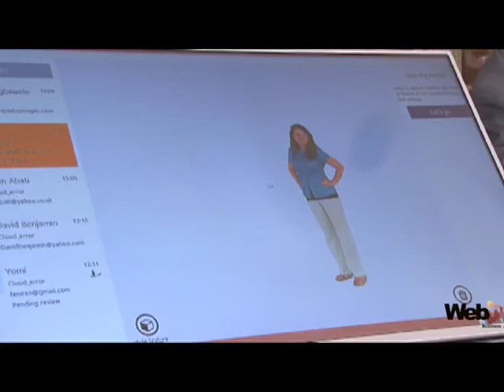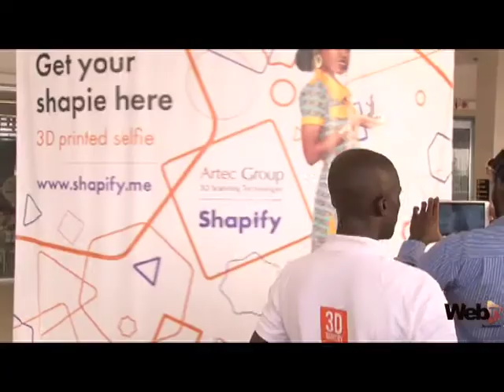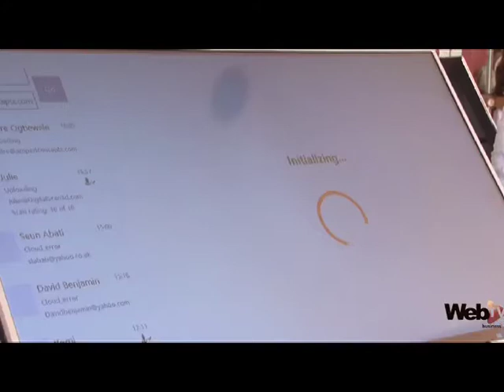3Dmakery launches first 3D print technology in Africa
In the 21st century the 3D technology has become a pace-setter in revolutionizing social interractions.

The speed and pace of scanning images of people & places and printing them in specified shapes and portraits as really gratifying.

There are only 18 3D technology spaces in the globe and 3Dmakery a Nigerian owned  digital tech firm based innTexas,USA made history as it launched the first ever for Africa at the Ikeja City Mall, making it 19.

Mr Israel Ovirih the CEO of 3Dmakery described it as a defining moment for the nation and continent, believing it will spur
entrepreneurship and transform the landscape of business.